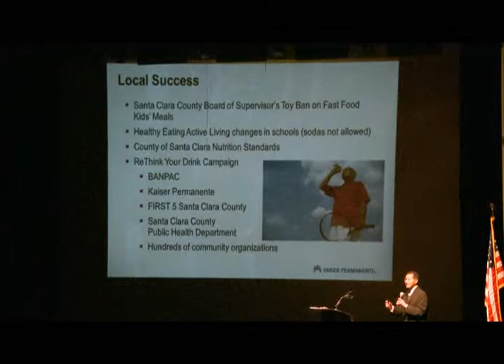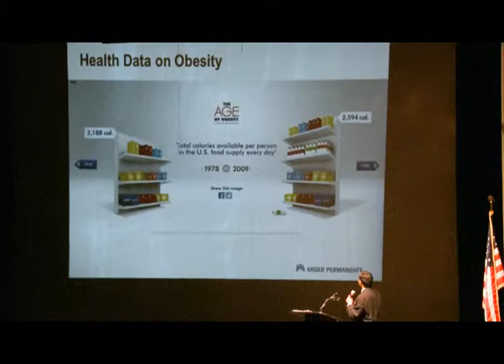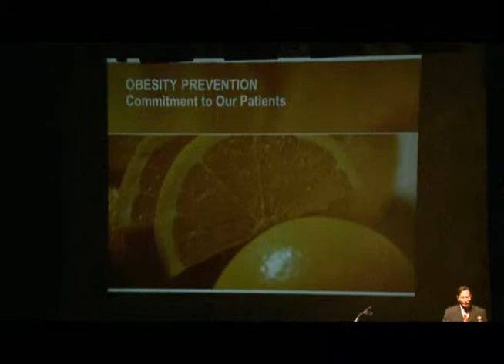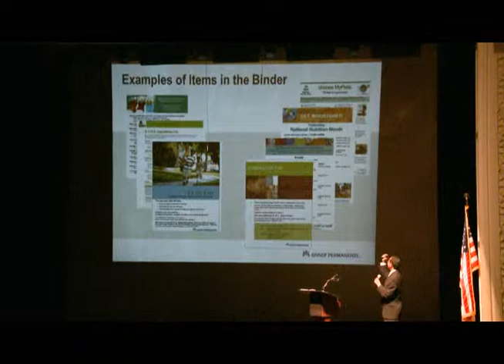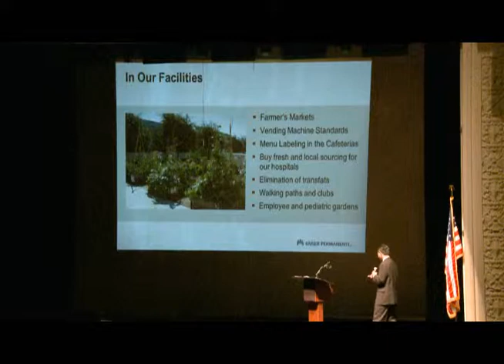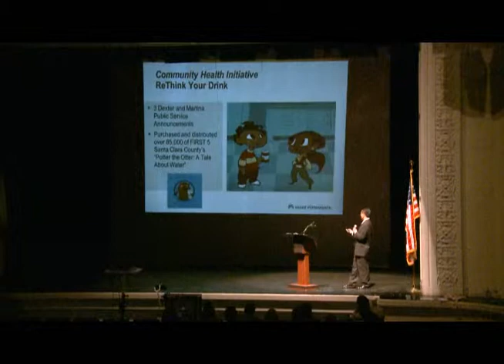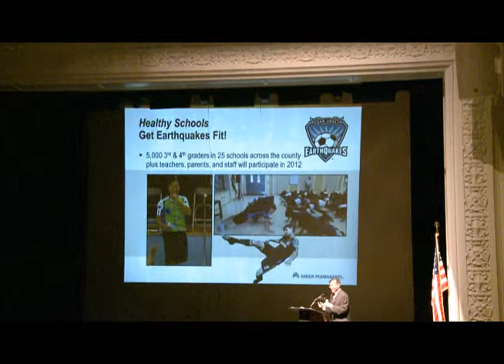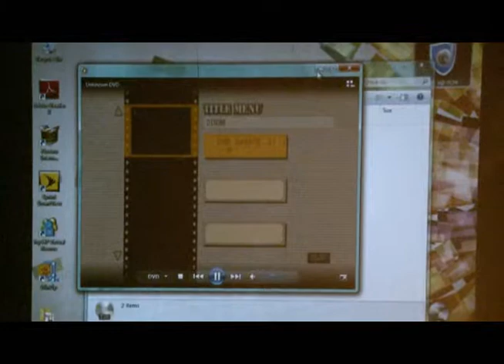Dr. Charles Owyang, Pediatrician, Kaiser Permanente Santa Clara Medical Center